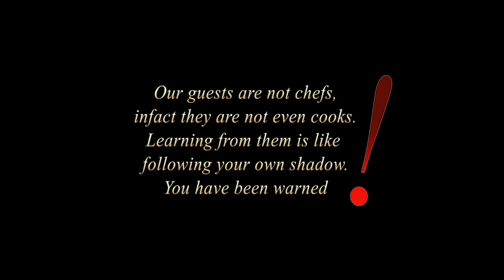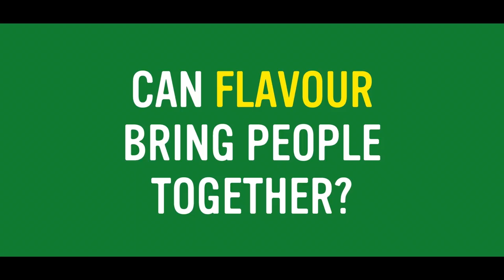BOYS CAN COOK EP 10 MR IBU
Mr. Ibu cooks Egusi Soup. Enjoy every step of this unusual culinary adventure.